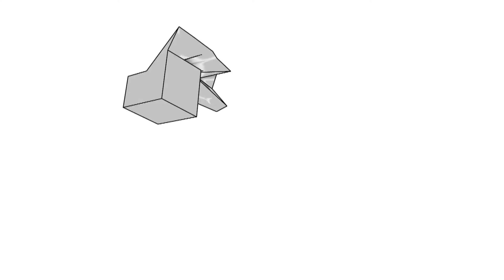SAIC Alumni Profile: Joe Zucker (DIP 1964, MFA 1966, HON 2013)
Joe Zucker (DIP 1964, MFA 1966, HON 2013) offers advice to young artists, emphasizing the importance of an arts education that spans varying fields and genres. Prior to receiving an Honorary Doctorate in 2013, Zucker exhibited his most recent body of work at Mary Boone Gallery, titled “Empire Descending the Staircase.” In this interview, he discusses his processes—both artistic and conceptual— in producing this and his many other series of paintings.